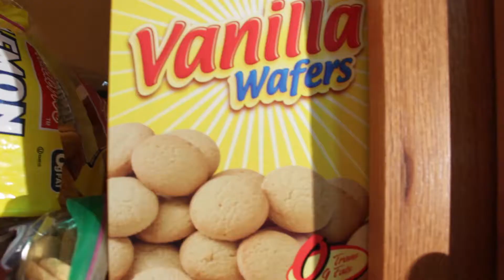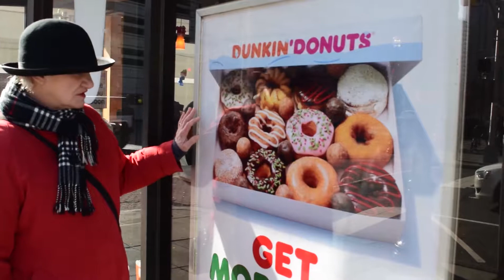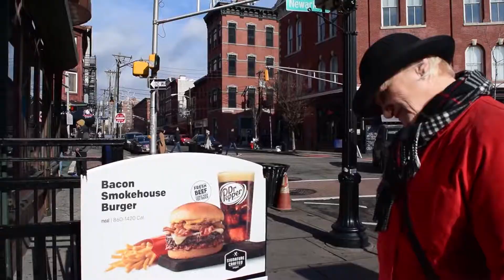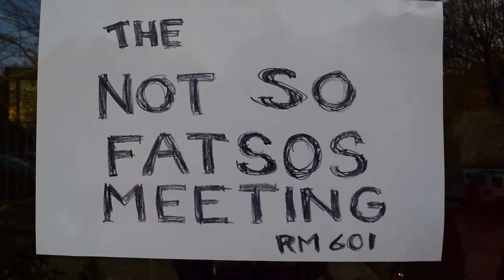Sugar Junkie by Sally Deering and Ebony Torres. Episode 1 of The Not So Fatsos.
One woman's overeating, fat dieting and broken love affairs lead her to self-realization and love.